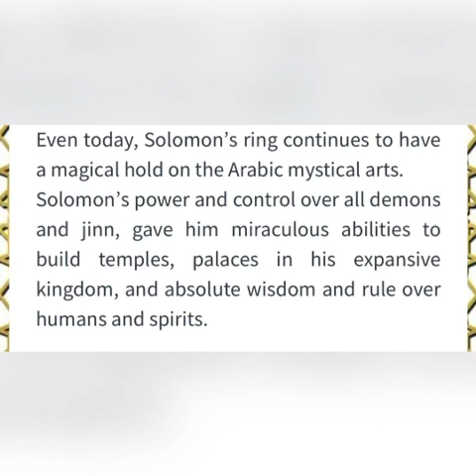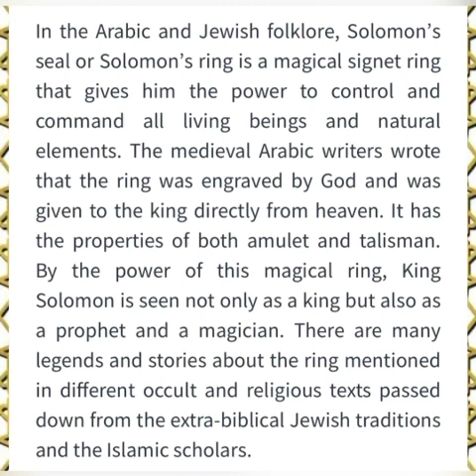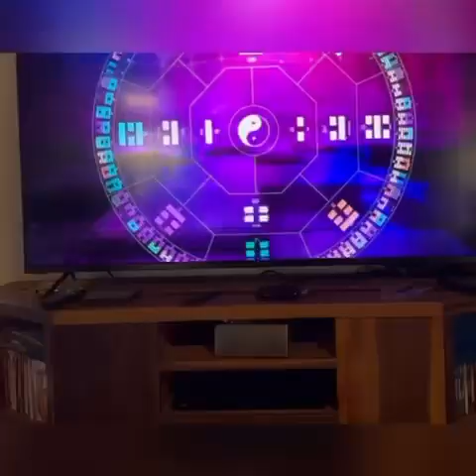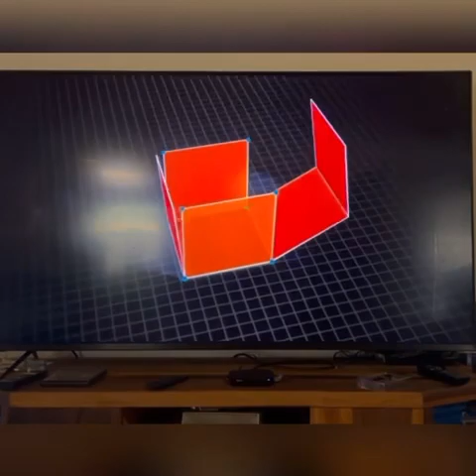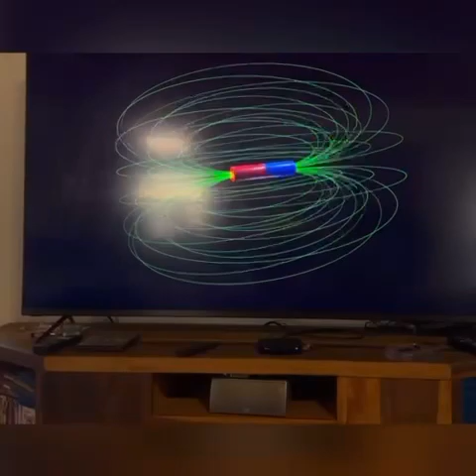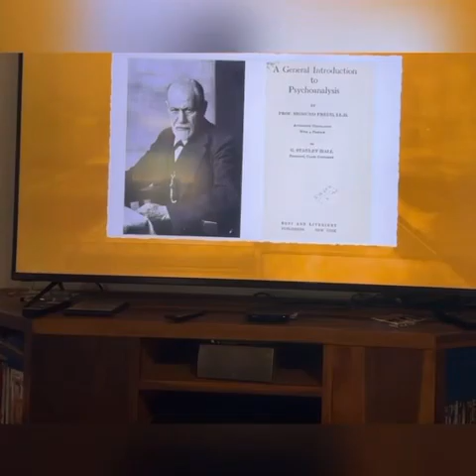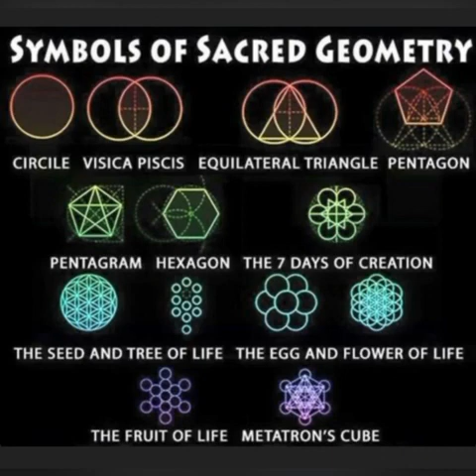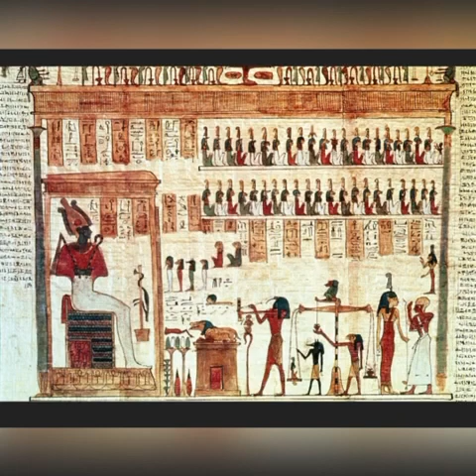In order to be a SEER, we MUST know what EARTH, WATER and FIRE MEAN to God